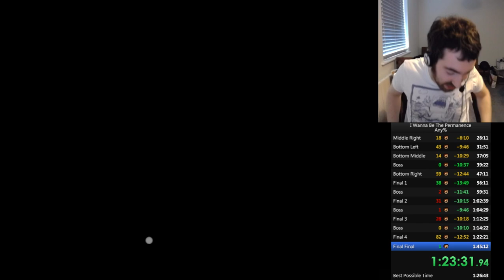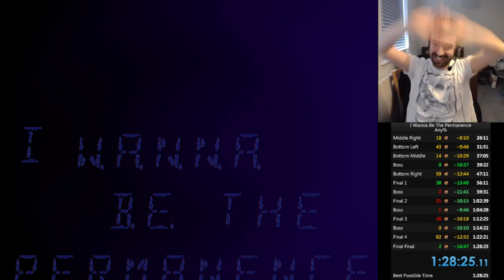I Wanna Be The Permanence - Any% in 1:28:25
Took a little longer to get than I was hoping for.
I blame sleep deprivation cause of extra night shifts at work the week before.

Obviously some issues here and there, moreso on the platforming than the bosses, but I'm definitely happy with this.
Didn't expect to get quite so close to FailJguy's run on the sub 1:40, but regardless, I'm happy with where I'm at and don't plan on going further.